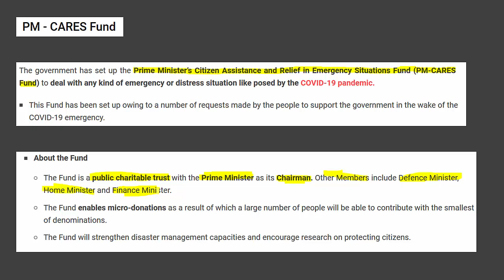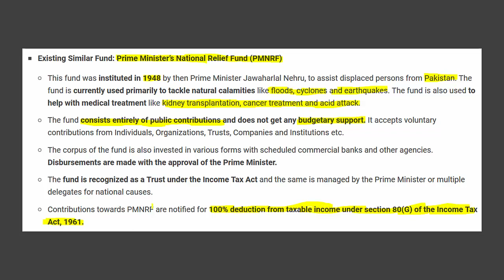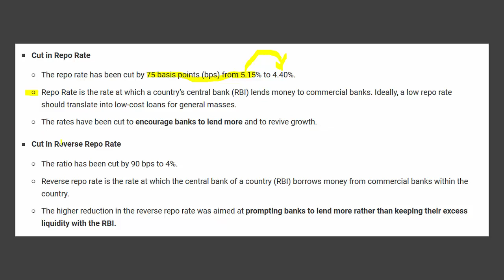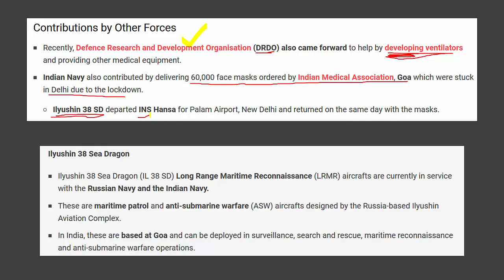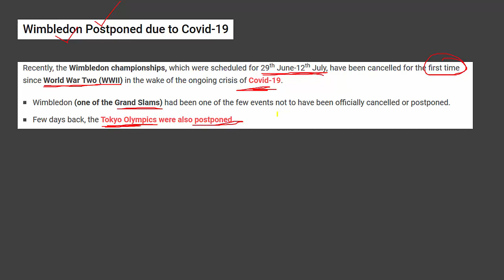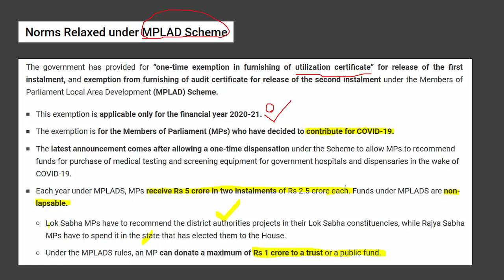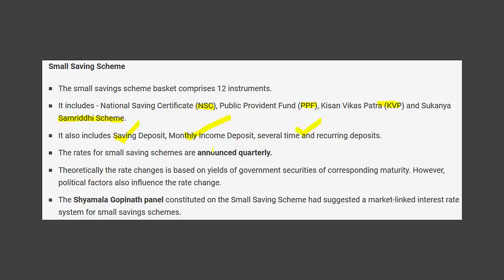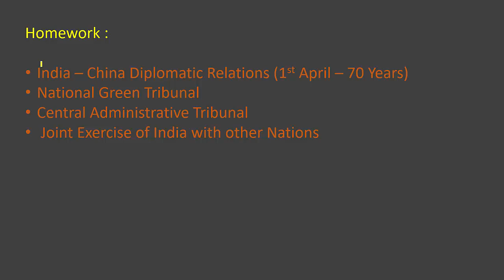GPSC Current Affairs Lecture -5